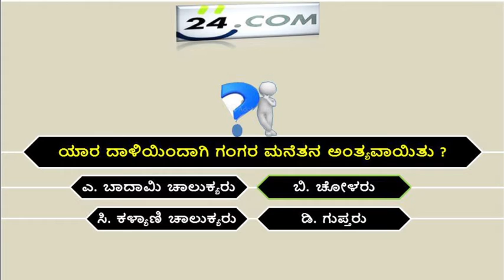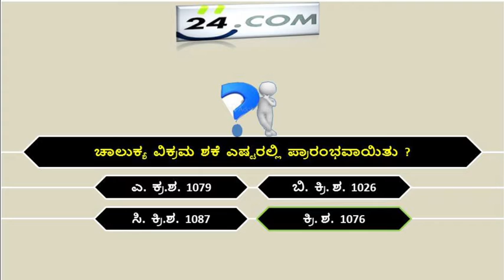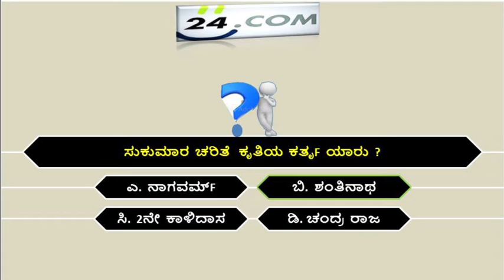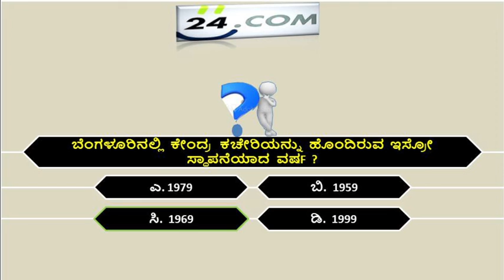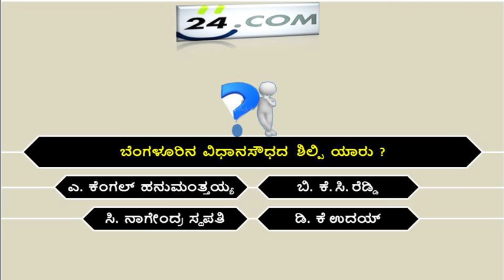PC & PSI.TOP Most Most important question